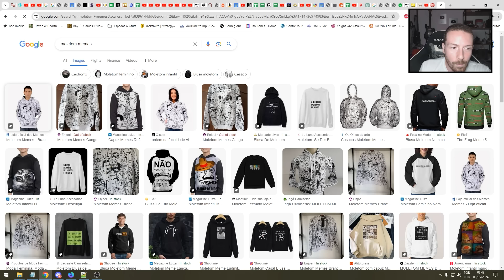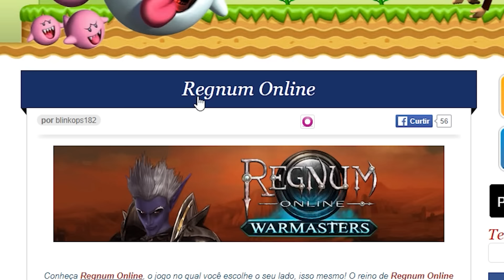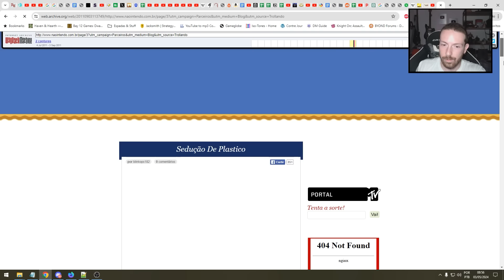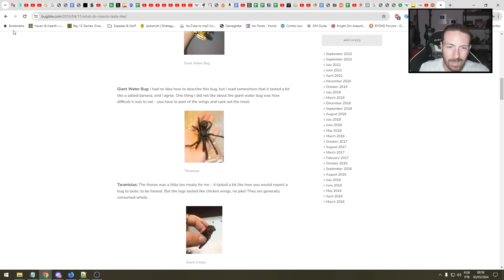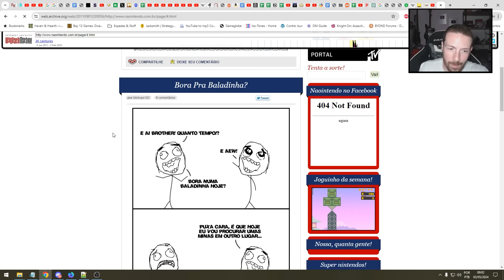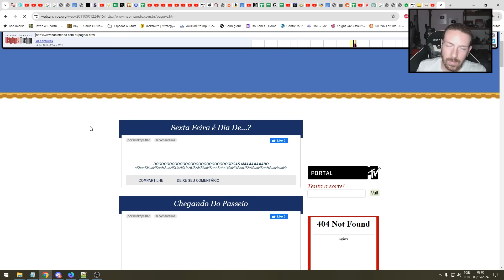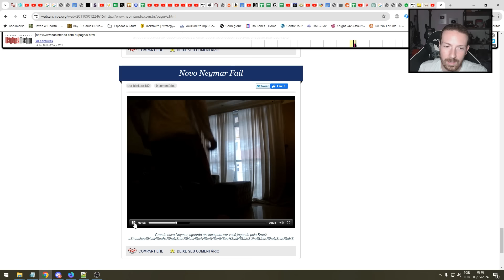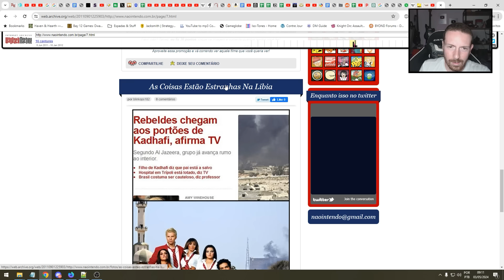Tente RIR com os memes de 2011 - IMPOSSÍVEL